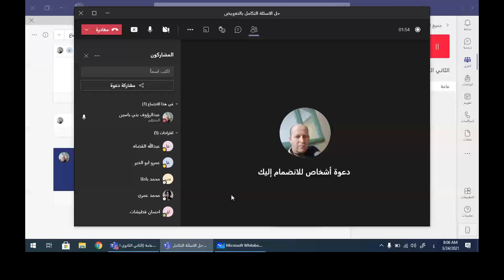حل الاسئلة التكامل بالتعويض 20210324 060617 Meeting Recording